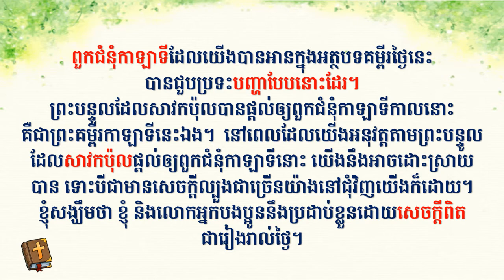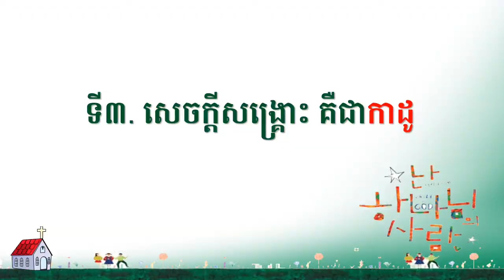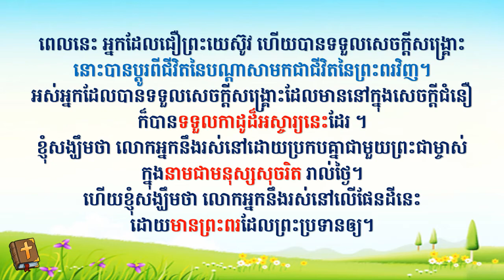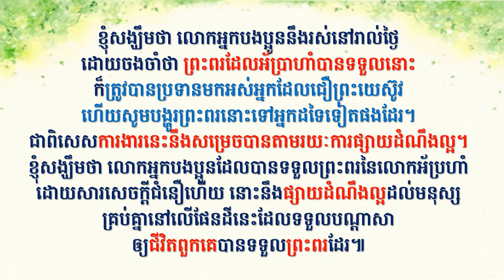05-Galatians 3:1-14 អ្នកដែលមានសេចក្តីជំនឿជាពូជលោកអ័ប្រាហាំ Dept of Education in APCC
갈라디아강해5